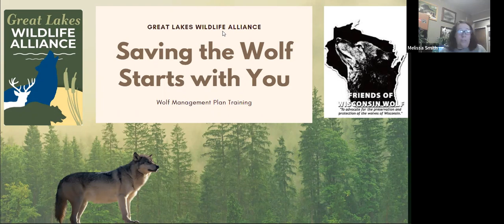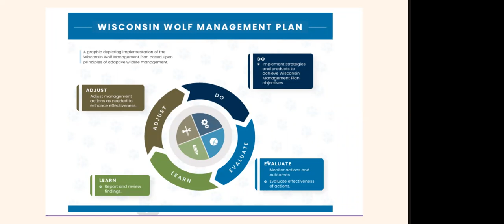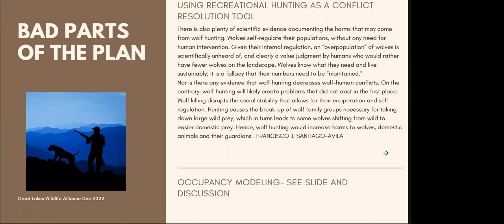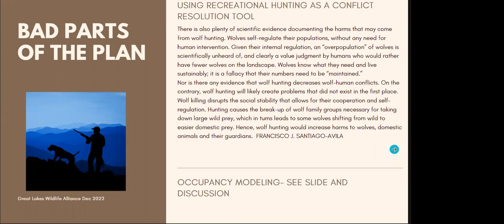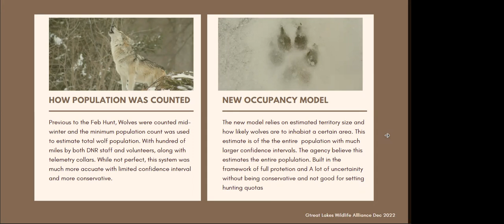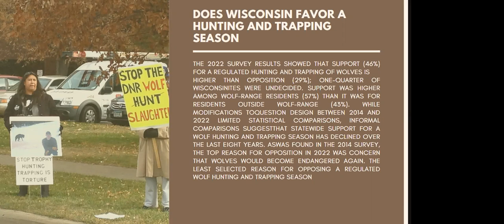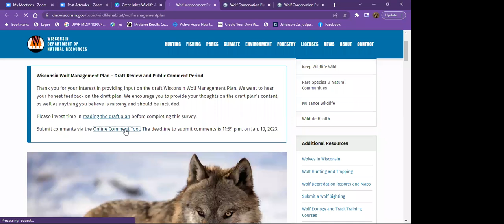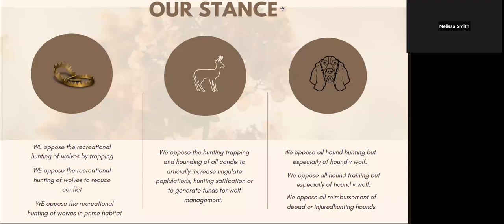wolf management plan overview